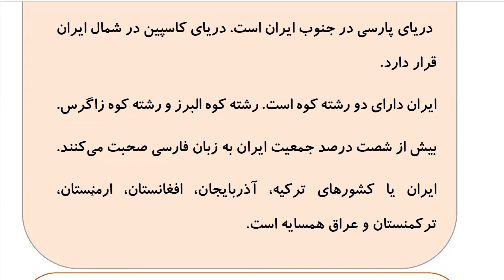Learn to Speak Persian FAST: For Intermediate - Lesson 1 - Invitation - Part 7